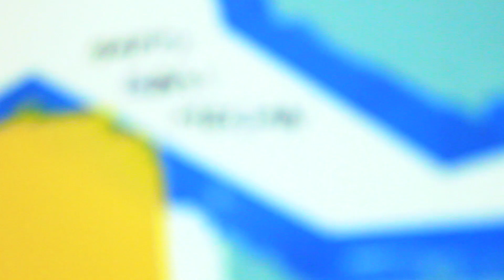36x48 Elephant Mural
Happy birthday Megan!! I love you so much kid and don't have too much fun next year without me